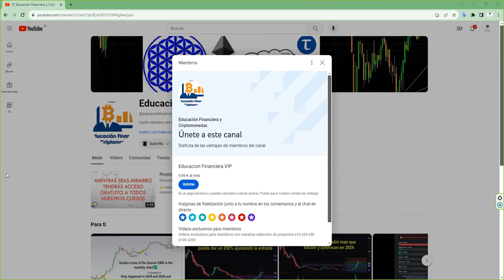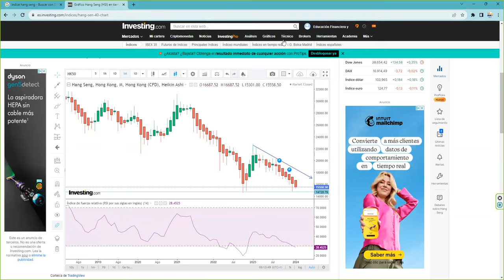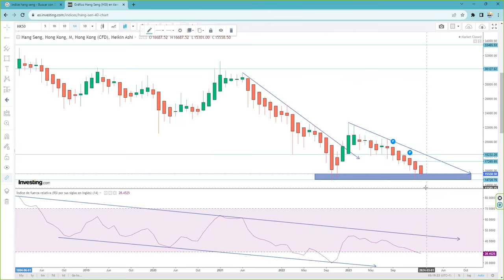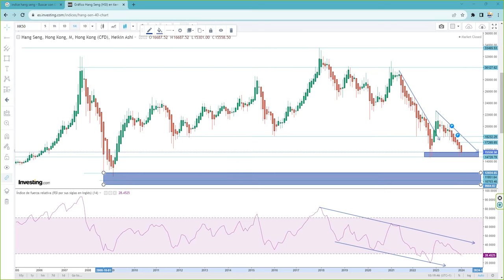El indice chino hangseng hangsengindex esta en niveles de hace 26 años ¿Riesgo u oportunidad?